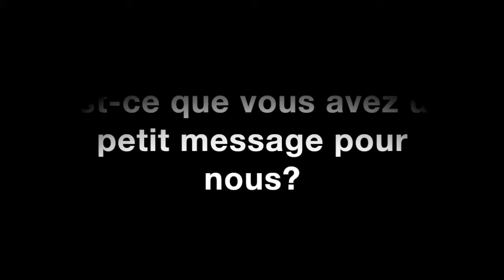La Vie De Nos Professeurs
Pendant le pique-nique, j'ai posé quelque questions aux professeurs et elles ont heureusement répondu.